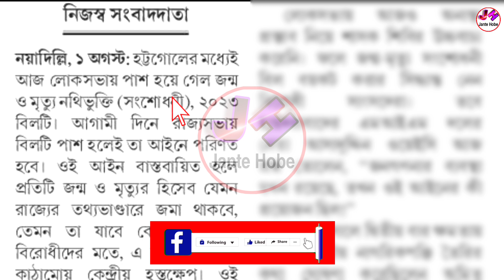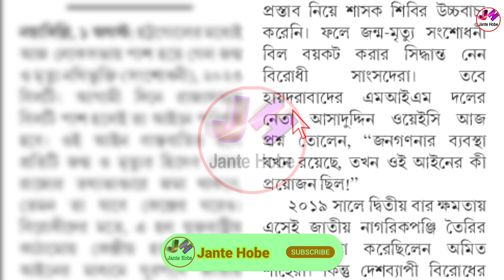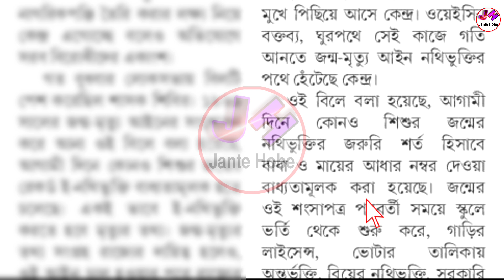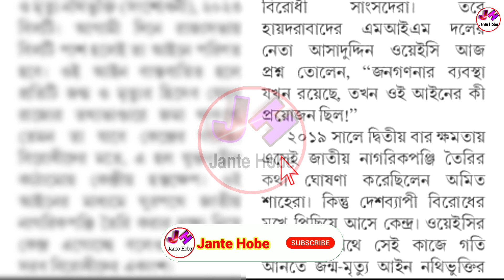অটোমেটিক ভোটার কার্ড বন্ধ করে দিবে সরকার, নতুন কার্ড অটোমেটিক হবে | Birth And Death Act 2023